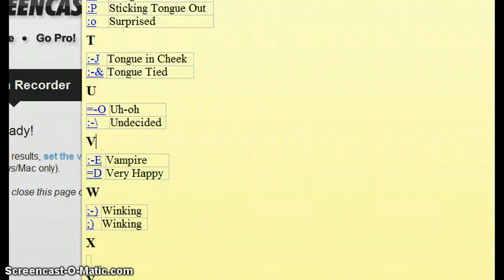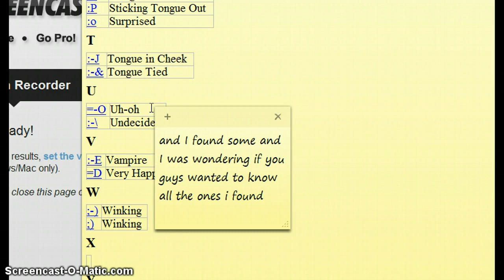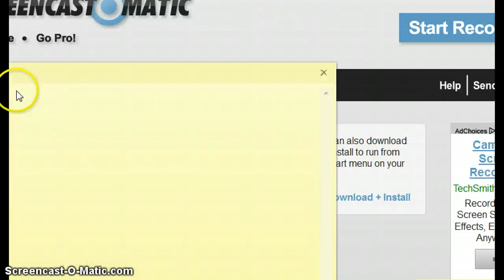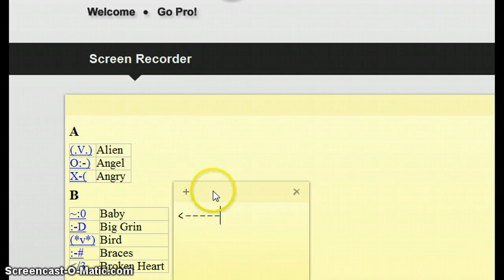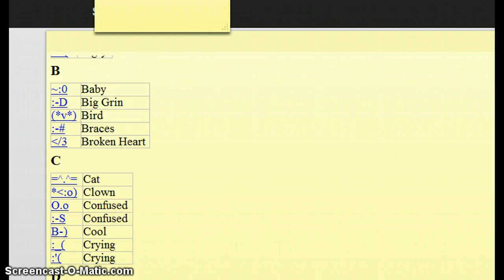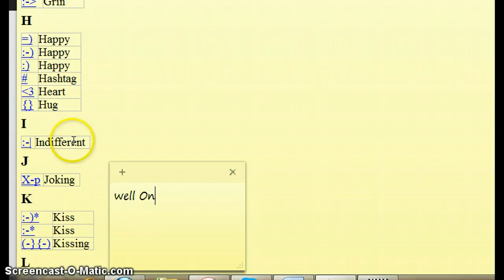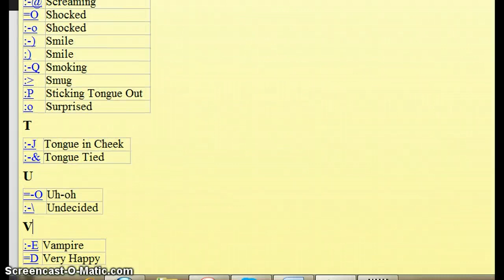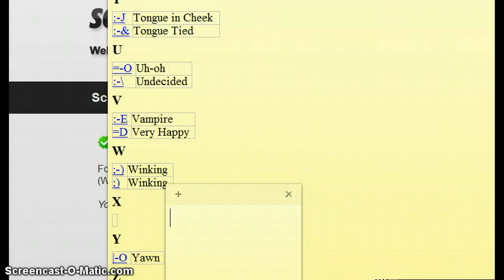Emoticons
hey guys, so i might make more videos of emoticons. They might have the same emoticons as these cause i got these form a website then copied and pasted.. So if i find another website i might make another video :)